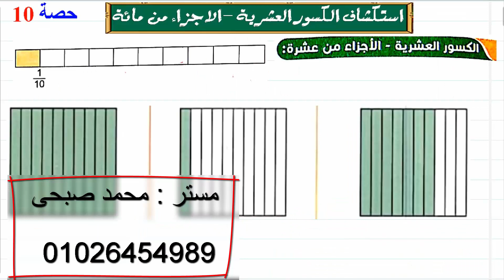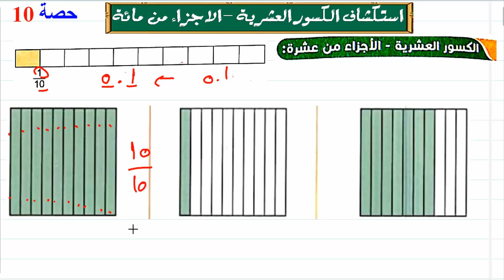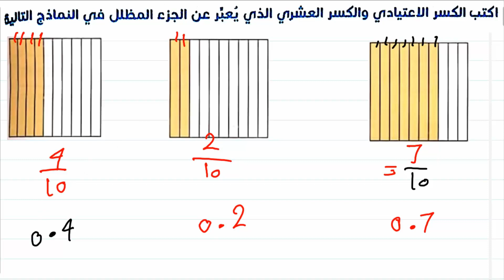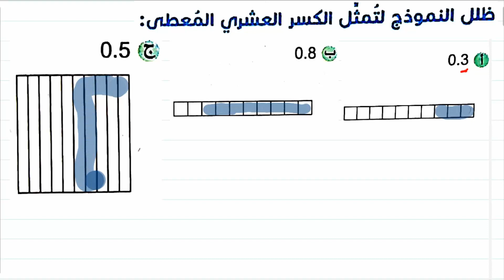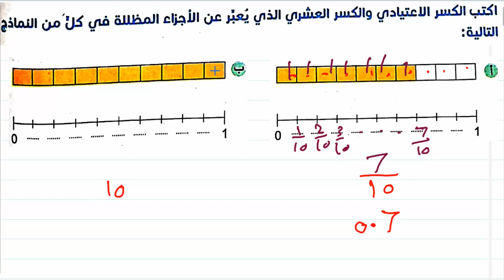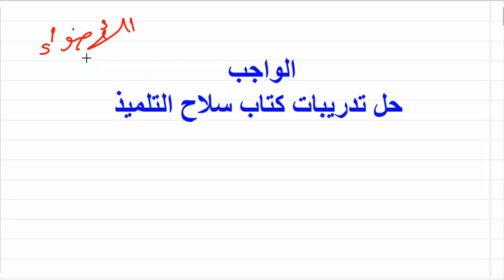استكشاف الكسور العشرية - الاجزاء من مائة - رابعة ابتدائى الترم الثانى 2023 - حصة 10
الاجزاء من مائة,رابعه ابتدائي المنهج الجديد,الجزء من مائة,منهج رياضيات رابعة ابتدائي الجديد 2022,الاجزاء من مائة للصف الرابع الابتدائي,رابعة ابتدائي,رياضيات رابعه ابتدائي الترم الثاني,منهج رياضيات رابعة ابتدائى ترم ثانى,رياضيات رابعه ابتدائي منهج جديد,مقارنة الاجزاء من عشرة والاجزاء من مائة,منهج رياضيات رابعة ابتدائي الجديد,الأجزاء من مئة- رابع ابتدائي- ف2,منهج رابعة ابتدائي رياضيات الجديد 2022,الاجزاء من مائة ميس سلوي حامد